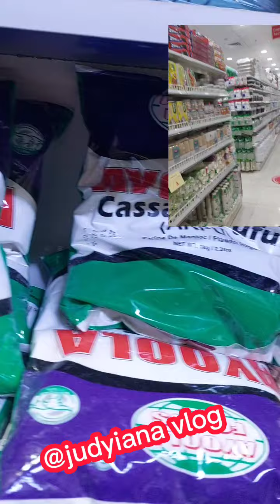Best ever review show/judyianavlog